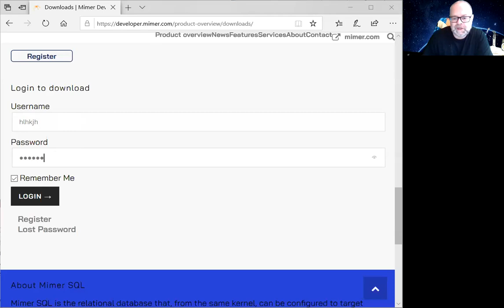Zoom-test 2020-04-02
This is a test of Zoom and screen sharing, from Windows.